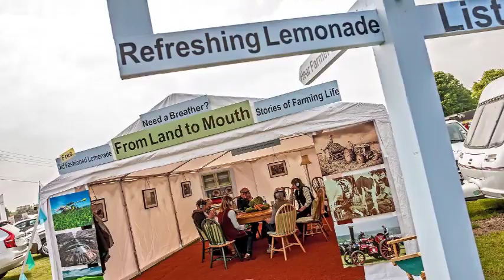From Land to Mouth, Shropshire County Show 2016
Farmers on farming.
​​For this play, writer Bethan Marlow has interviewed working farmers across the country. They've spoken about food and fair prices, diversification and change, and about their hopes and fears for the future. We'll be taking this unique project to agricultural shows this summer, and you can also listen to the podcast episodes on our